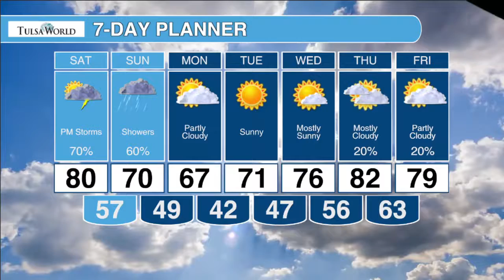Watch Saturday's weather forecast with Meteorologist Kirsten Lang